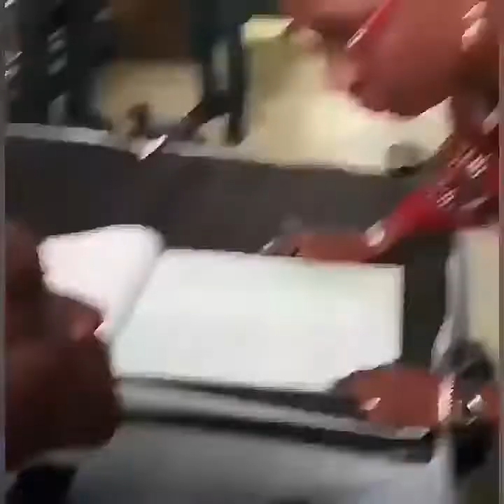Hustle Star - Seun Ajayi's Wedding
Nigerian Wedding Seun   Seyi covered by TeamDFams July 4th 2015 ShotbyDFams Wedding Highlight Video by TeamDFams Book Us today .

HUSTLE, the first ever DRAMEDY series showing on Africa Magic, pioneers of first class African entertainment content HUSTLE hit your screens and its nothing .

Nigerian actor, Seun Ajayi, is set to get married to his longtime girlfriend, Damilola Oluwabiyi.The actor took to social media to share the lovely news. Seun wrote .